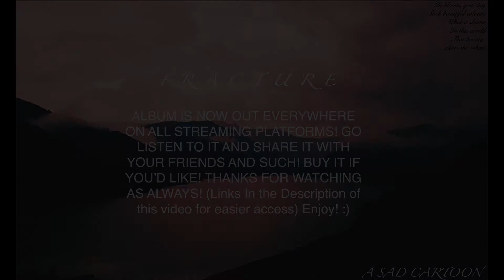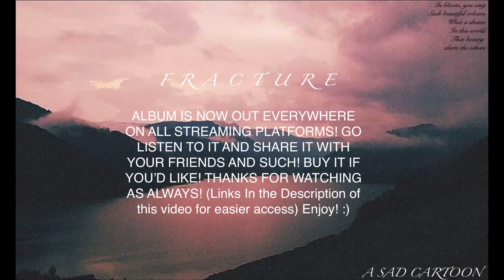Erra - Unify (A Cover By FRACTURE)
A cover of Unify by Erra (a song that needs more love coz it’s so underrated and so damn good) '

A Sad Cartoon Is now out on all streaming platforms! Go run it up and give it those listens! Let this album grow yo! Important Links:

Everything was recorded, mixed, and mastered by me :)

I DO NOT Own the rights to any of Erra or Chon's music, and am simple using it for entertainment and not stating that I own it and using it as my own BECAUSE IT IS NOT MINE. Thank you :)